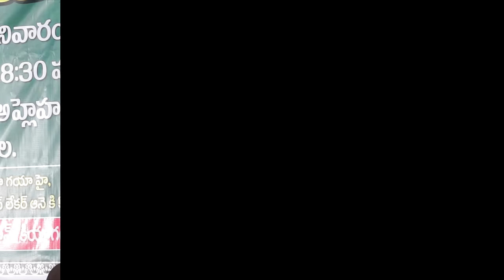Gharon Ke Masail By Mohammed Yaqoob Jamaei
Moulana Mohammed Yaqoob Jamaei ko Shehri Jamiat Ahle Hadees Nandyal waloon ne bayaan karne ki dawaat di, Shaik ne Nandyal mein unwan " Gharon Ke Masail " par bayaan diya. Allah Ta'ala hum ko apne gharon ki haalat sudharne wala banaye aur hum sab ko shariyat ka paaband banaye, Ameen. Allah Shaik ko es ka bharpur ajr ata kare, Ameen.

00:00  -  Introduction
05:10  -  Ghar Ke Badon Ki Haalat Aur Phone Ki Laanat
14:22  -  Gunah Karne Se Pahle Yeh Samajh Lein
22:41  -  Nekiyan Barbaad Hone Ki Wajah
24:28  -  Gharon Ke Jhagde Aur Shariyat Ka Hukm
33:10  -  Jahannami Aurat Kaee Rishtedaroon Ko Jahannam Le Jati Hai
34:24  -  Panch Qisam Ke Logon Ko Azaab Duniya Hi Mein
39:09  -  Election Ki Rushwat Ka Nateeja
42:00  -  Halaal Khana Aur Taque Ke Faiyede
43:34  -  Teen Logon Ki Ebaadat Qubool Nahi
49:08  -  Sahaba Ka Apni Nekion Ki Fikr
57:25  -  Maafi Mangne Ke Tareeqe
01:04:36  -  Shadi Jaldi Karne Ka Hukm Shariyat Mein